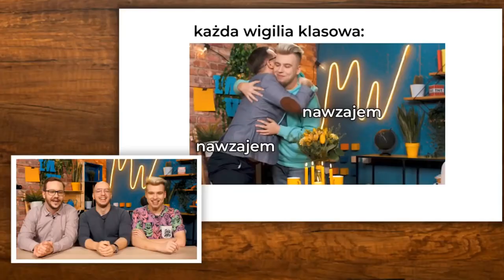Najlepsze Momenty MNIEJ WIĘCEJ - Ręka świerzbi w kierunku tego - IGNACY & MANDZIO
Witam w czwartym odcinku serii Najlepsze momenty: Mniej Więcej

Podobało się? Zostaw lajka i suba, a będzie więcej oj będzie!

Piszcie w komentarzach kogo Funny Moments chcielibyście zobaczyć następne!